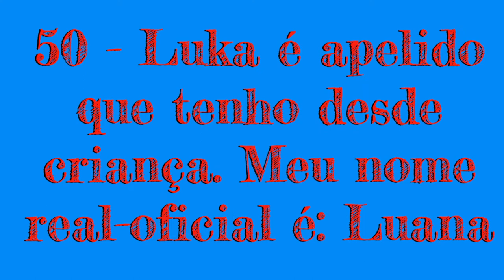Bidê: TAG - 50 fatos sobre mim!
Sim, tá demorando a ter novos vídeos aqui, mas tô me organizando, juro! Hoje eu trouxe uma tag para vocês!

Música da abertura: Diadema
Artista: Tevox ∆ ~ goo.gl/zQOw1z